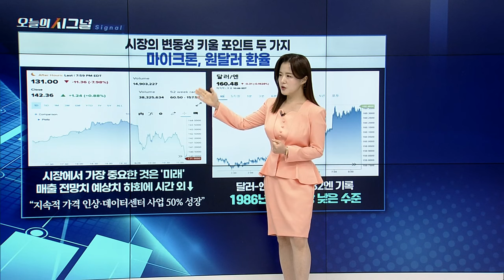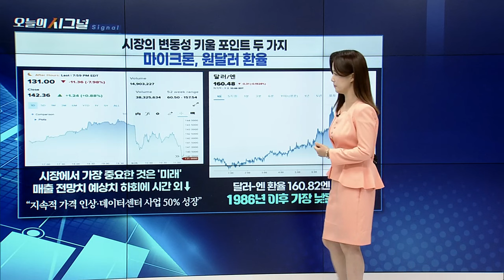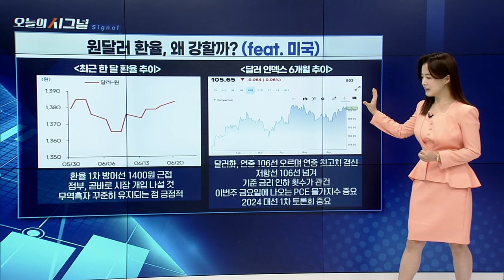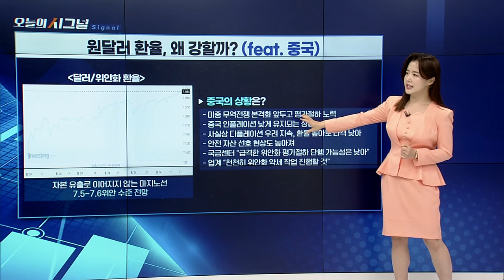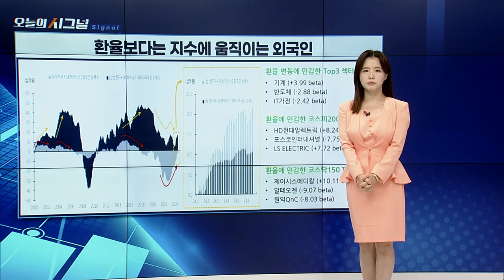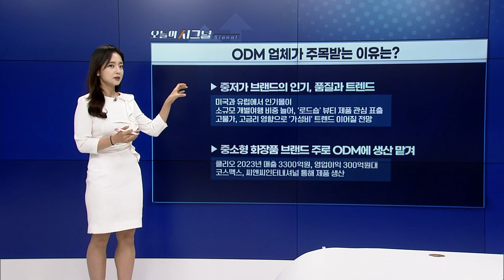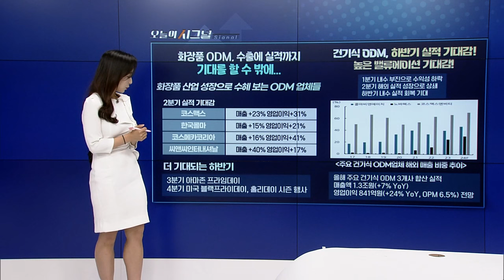작지만 날렵한 수출주에 집중하라 [오늘의 시그널] | Final Shot (20240627)